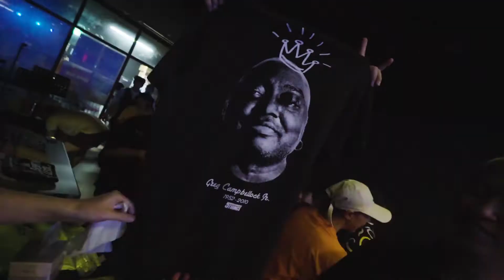[Dance To The Music Vol 4] Preliminary - Group C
Dance To The Music:

- The Most Exciting Carnival With Live Music And Lockers.

- The only place you can find where dancing breath the music.

Live DJ: Korea No.1 Funk&Soul Band "Common Ground"
- Vocal & Sax: Jay Kim
- Trumpet: DK Slow
- Guitar: Jane
- Bass Guitar: LDL
- Drums: Bighand Joe
- Keyboard: Nai

Special Guest: Horim

DJ: SOM

MC & Organizer: Du Lock

Promoter Group: Danceda Korea